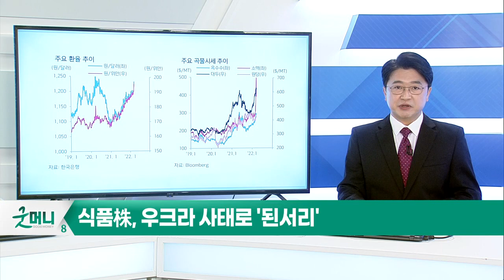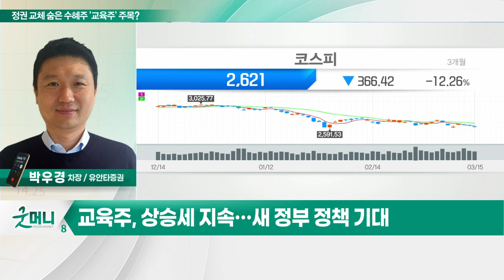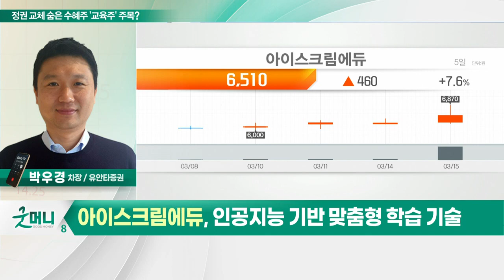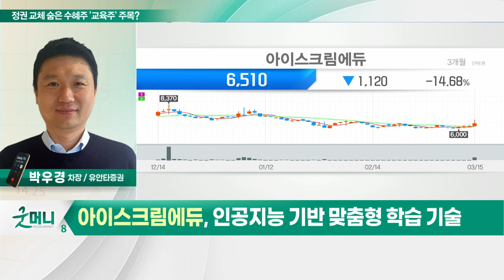메가스터디교육, 아이스크림에듀... 정권 교체 숨은 수혜주 '교육주' 주목?_정성일의 투자 인사이트 (20220316)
- 교육주, 상승세 지속… 새 정부 정책 기대

- 패스 상품 중심 고등부문 성장
- 정시모집 비중 확대 수혜
- 전과목 걸친 스타 강사 라인업

- 초등학생 중심 에듀테크 사업
- 인공지능 기반 맞춤형 학습 기술
- 향후 메타버스형 학습 콘텐츠 활용
- 초등부 코딩 교육 강화 수혜주